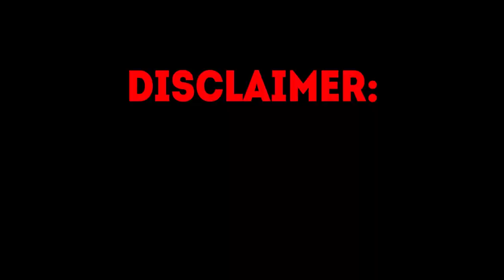ROSHTEIN BOUNCY BOMBS MASSIVE WIN - STREAMERS BIGGEST WINS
Hey, check out this selection of the biggest wins on slots from Roshtein, Xposed and ClassyBeef! Watch how Roshtein hit a massive win on Bouncy Bombs slot. Watch those steamers live on kick:
Kick - Roshtein
Kick - ClassyBeef
Kick - Xposed